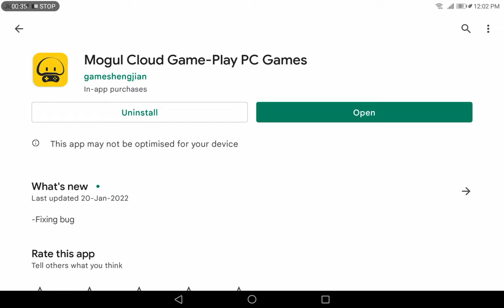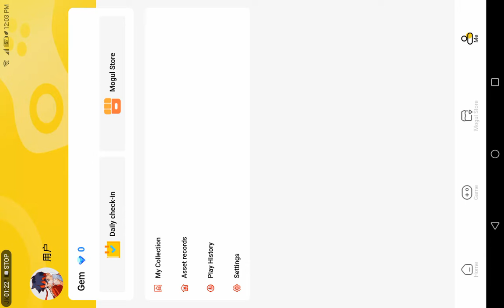how to play gta 5 in phone